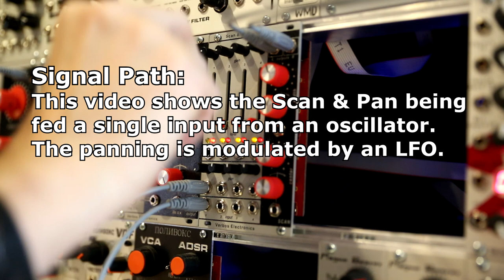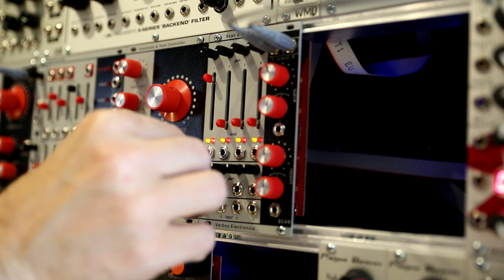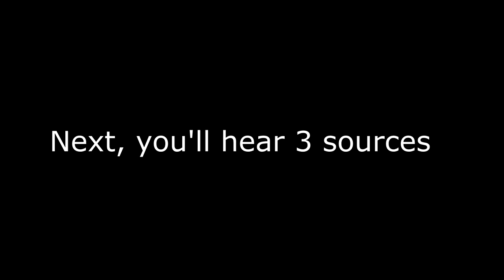Verbos Electronics Scan & Pan demo 1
This is a video demo of the Verbos Electronics Scan & Pan. A utility module that can breathe stereo life into a mundane modular patch.